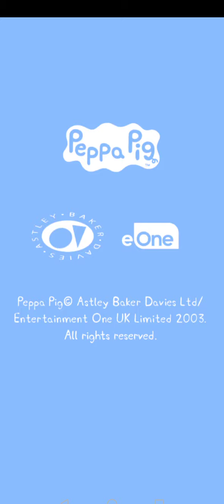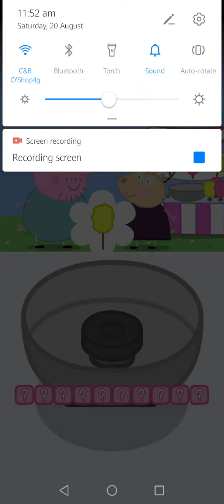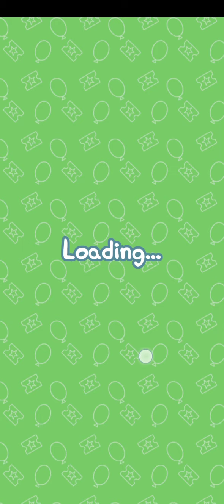peppa pig fun fair gameplay for kids